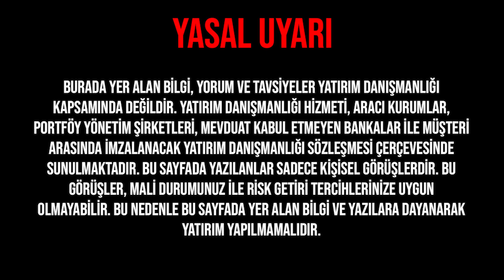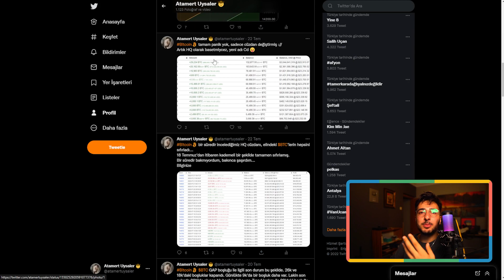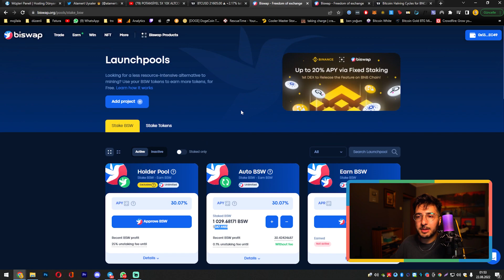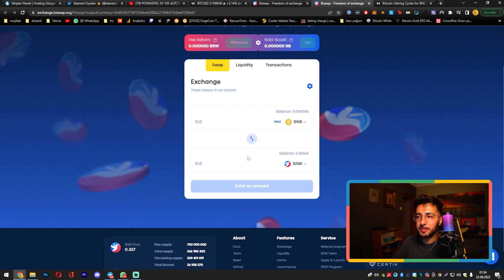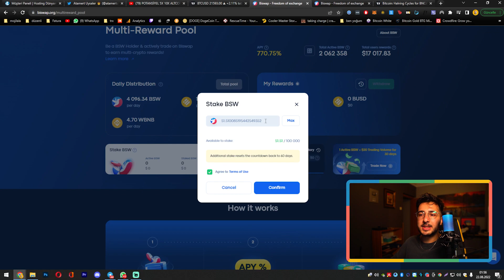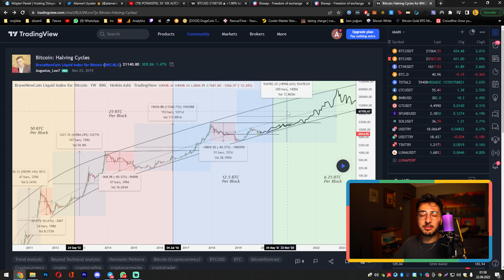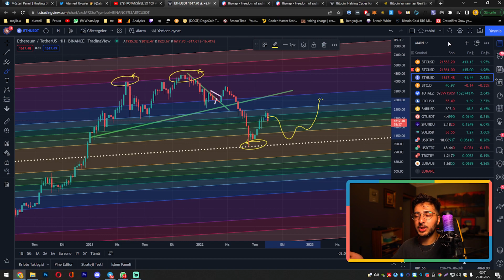bitcoin YÜKSELİŞ NE ZAMAN? HALVİNG SONRASI NELER OLACAK? | btc & ethereum Teknik Analiz $BSW